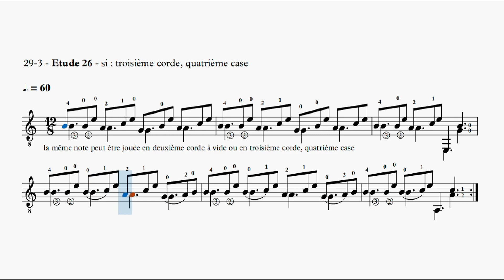Vol. I - 29-3 : étude 26, si troisième corde, quatrième case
exercice 29-3 : étude 26, si troisième corde, quatrième case